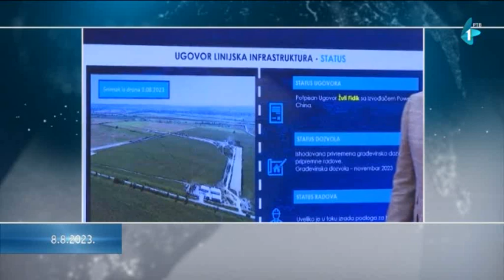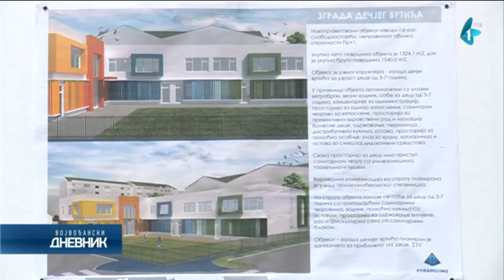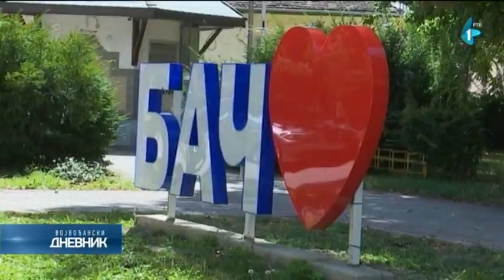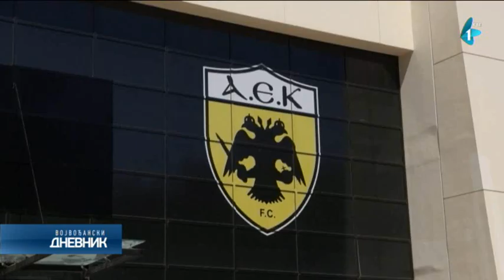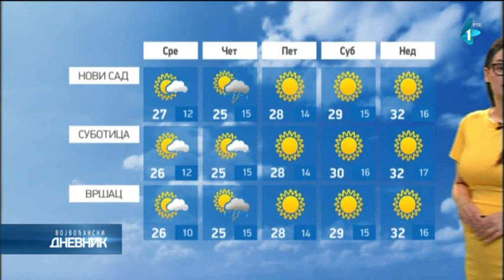Vojvođanski dnevnik | 08.08.2023.